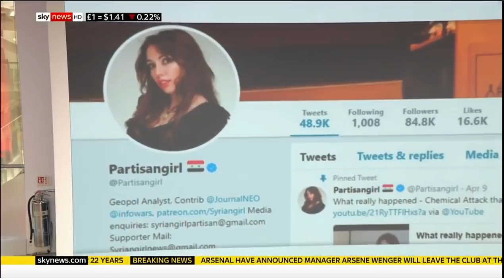Sky News / UK Gov hit job on @partisangirl (Russian Bot) not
Sky News targeting @partsangirl for being paid Russian "bot". Presumably paid in BotCoin.